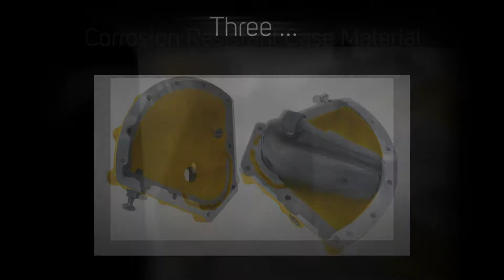9 Kinetrol Features Providing Unmatched Actuator Performance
1 - Long life epoxy or PTFE internal finish
2 - Easy stop adjustment at each end of stroke for accurate seating
3 - Corrosion resistant zinc (non-incendive) or aluminium alloy case
4 - Integral vane/shaft casting - only one moving part
5 - Manual override square and position indicator
6 - Stainless steel expanders ensure long term lipseal / case contact
7 - Double opposed, Polyurethane, lip seals for effective sealing and long maintenance free life
8 - Space filling/energy absorbent sideplates (polymer or metal)
9 - Durable epoxy stove external enamel finish